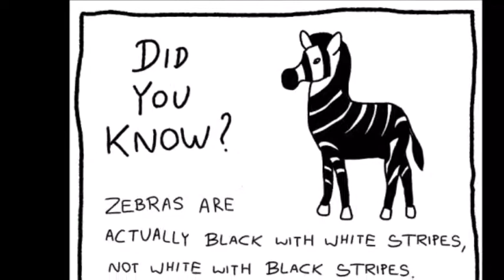Factoid 60 sec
Meaning of Factoid in a humorous vein.
Written, voiced, produced by Ed Banks.,